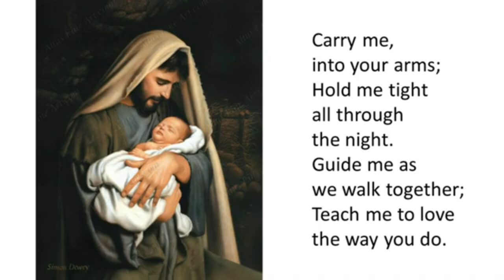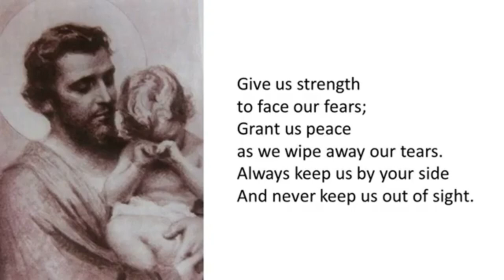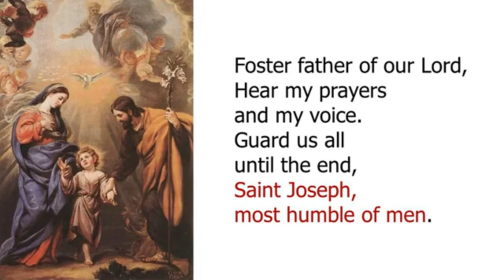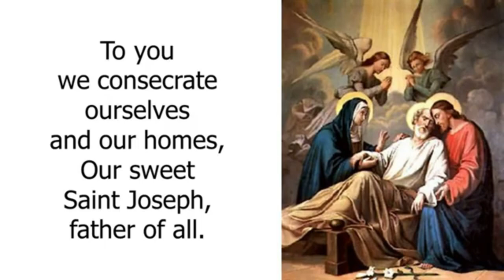Dear St. Joseph, Build Me a Home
composed and sung by Ms. Jamie Rivera